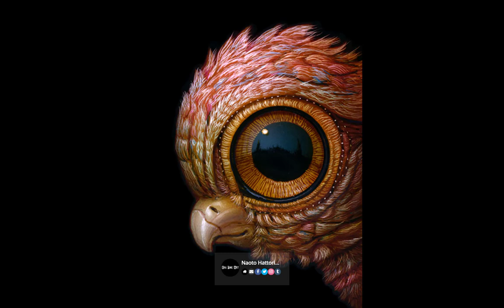Paintings by Naoto Hattori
Artist : Naoto Hattori...